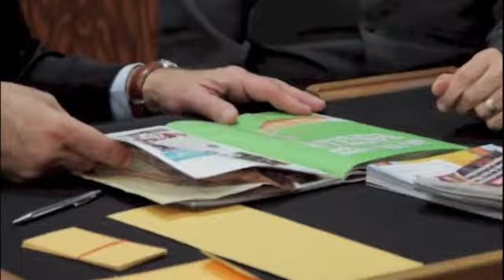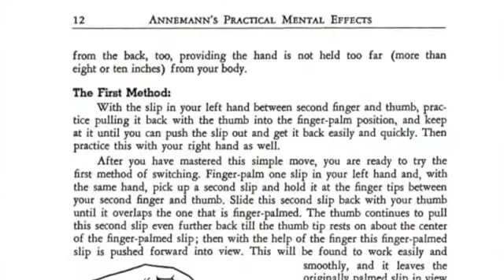Annemann&apos;s Practical Mental Effects Vol. 6 by Richard at Penguin Magic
Annemann's Practical Mental Effects Vol. 6 by Richard Osterlind - DVD - Volumes 1, 2 and 3 of Practical Mental Effects has been lauded as the perfect accompaniment to Annemann's age-old classic. On the first three volumes, Richard took effects straight out of the book and used them to completely destroy a modern audience of college students. On volumes 4, 5 and ...